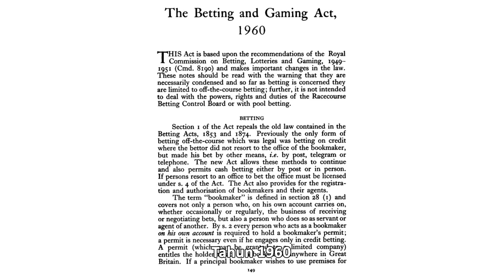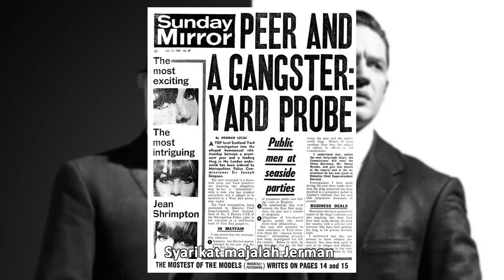KRAY TWINS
"God doesn't ask if we accept this life. There is no choice. Life is forced upon you. The only choice is how we live it." - Frances Shea